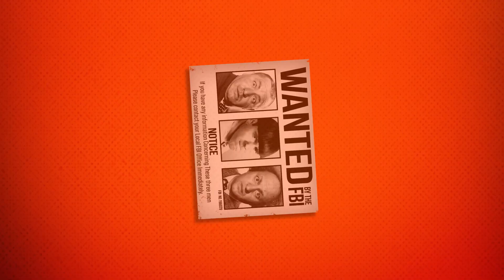The Three Stooges+ Channel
The Three Stooges+ Channel is finally here- The one-stop channel where fans all over will be able to binge watch their favorite Three Stooges comedy antics all collected in one place, a single TV channel- The Three Stooges+ Channel. Featuring over a hundred hours of great shows, including all 190 Three Stooges Columbia classic shorts, features, cartoons, TV Specials, pilots, documentaries, and rare Columbia shorts that feature Shemp, Joe DeRita, Joe Besser, Vernon Dent, Emil Sitka and much more. All available exclusively for you to watch whenever and wherever you choose. Best of all, it’s FREE!